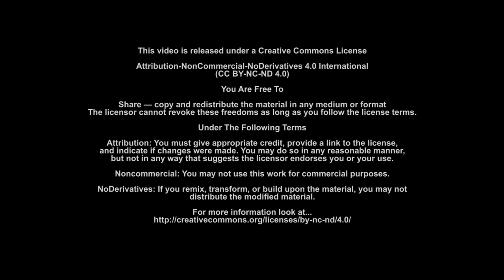OCJ Oatmeal Whoopie Pie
This is an Oatmeal Whoopie Pie, one of our 2017 shows about Whoopie Pies.